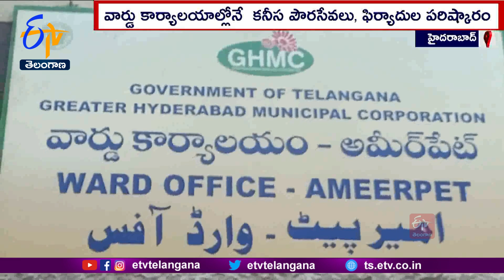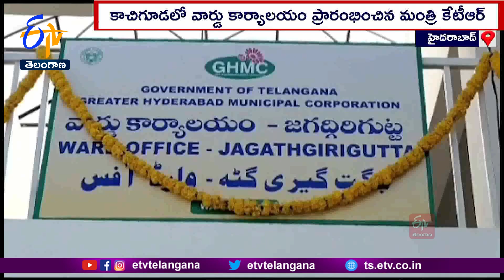Urban Development Programme | Eve Of Decade Formation Day Celebrations |Inauguration of Ward Offices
దశాబ్ది ఉత్సవాల్లో భాగంగా రాష్ట్ర ప్రభుత్వం ప్రతిష్ఠాత్మకంగా పట్టణ ప్రగతి కార్యక్రమాన్ని చేపట్టింది. అందులో భాగంగానే పౌర సేవలను ప్రజలకు చేరువ చేసే లక్ష్యంతో. ప్రజా సమస్యల సత్వర పరిష్కారానికి వార్డు కార్యాలయాలను ప్రారంభించింది. గ్రేటర్ హైదరాబాద్ వ్యాప్తంగా ఏర్పాటు చేయనున్న వార్డు కార్యాలయాల ప్రారంభోత్సవా ల్లో పలువురు మంత్రులు, అధికారులు పాల్గొన్నారు...